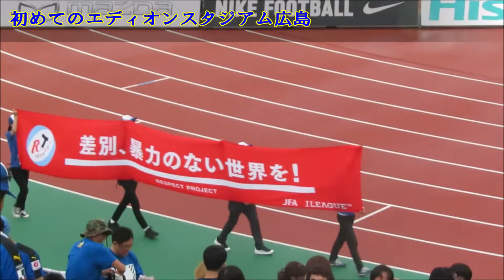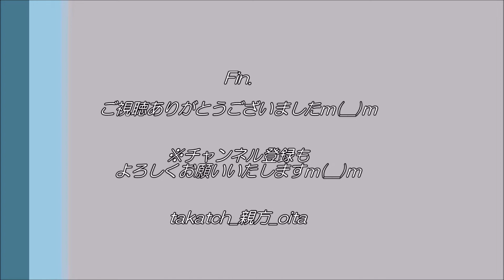【サッカー⚽】サンフレッチェ広島vs大分トリニータ～2019Ｊ１リーグ～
サンフレッチェ広島vs大分トリニータ（2019J1リーグ）
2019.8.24、＠エディオンスタジアム広島

試合の簡単なダイジェスト集ですｍ(__)m